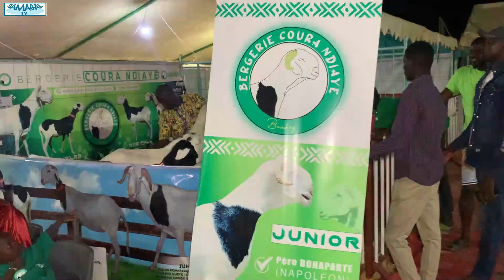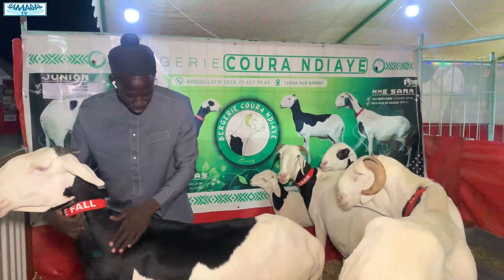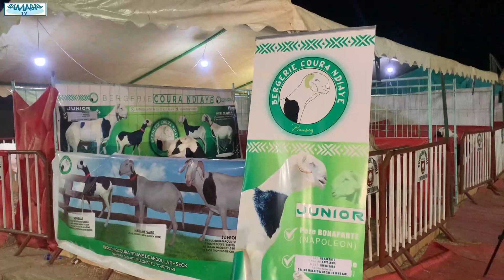WEEK END D'ELEVAGE ADEP BERGERIE COURA NDIAYE